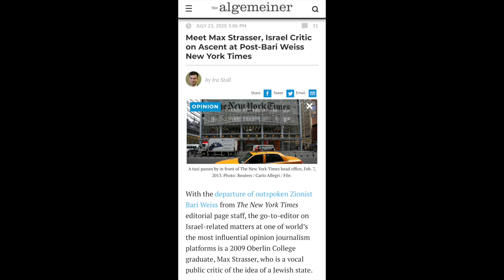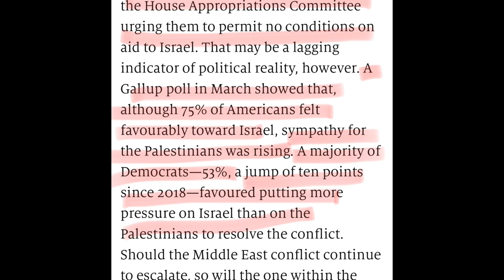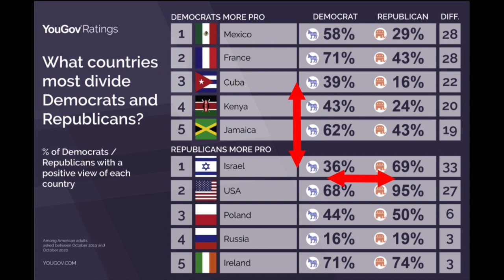B&R S03E19/2 20210518 Bideno administracijos antisemitizmas 2 dalis IŠTRAUKA